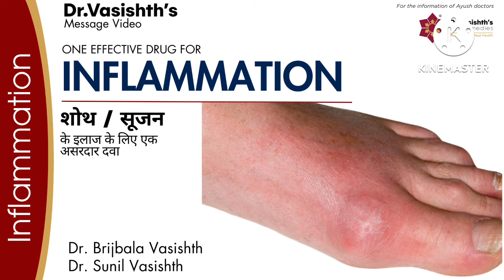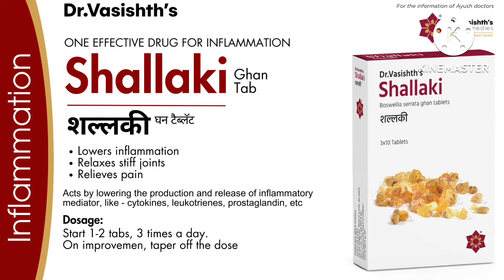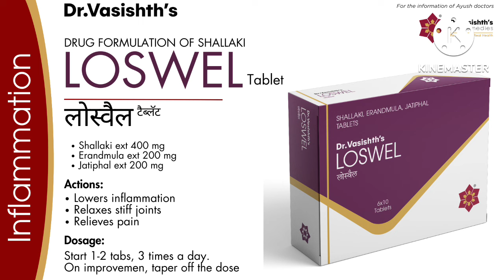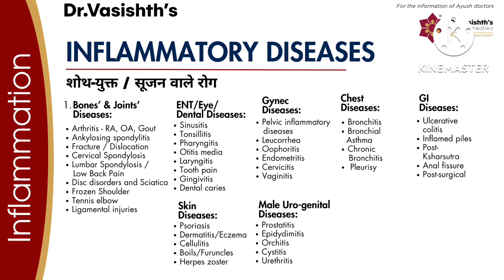सूजन कम करने वाली सबसे असरदार दवा / EFFECTIVE MEDICINE FOR INFLAMMATION